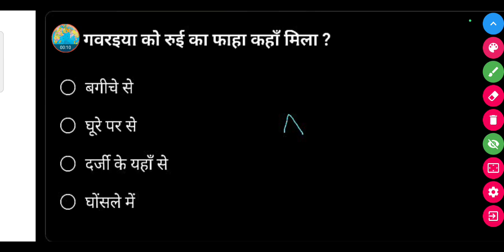गवरइया को रुई का फाहा कहाँ मिला ?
• बगीचे से

• घूरे पर से

• दर्जी के यहाँ से

• घोंसले में